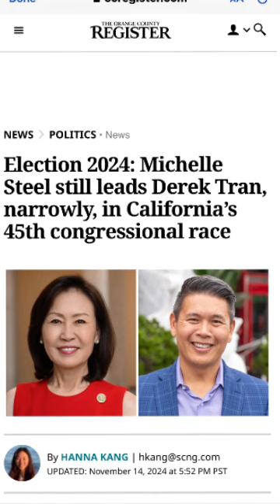Cờ tàn! Sean Lê Tv, Tyler Diệp, YouTuber ở Bolsa xạo sò … vô tích sự … Chúc mừng UCV Dân Chủ …